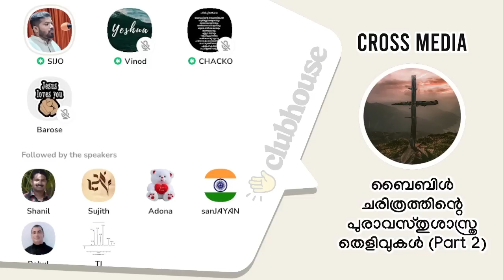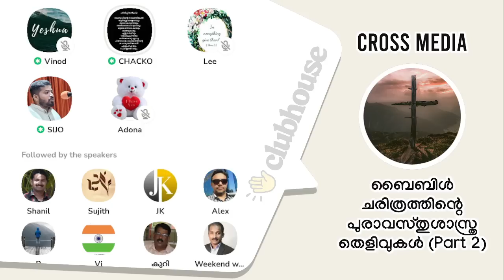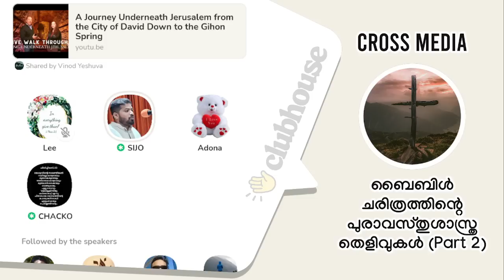(Part 2) ബൈബിൾ ചരിത്രത്തിന്റെ പുരാവസ്തുശാസ്ത്ര തെളിവുകൾ. Sijo Joseph | Lee Sister | Chacko Antony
(Part 2) ബൈബിൾ ചരിത്രത്തിന്റെ പുരാവസ്തുശാസ്ത്ര തെളിവുകൾ. Sijo Joseph | Lee Sister | Chacko Antony | Clubhouse Malayalam Discussion

► Chapters
0:00:00 ആമുഖം: വിനോദ്
0:03:28 വിഷയാവതരണം: സിജോ ജോസഫ്
0:31:34 ബൈബിൾ നിസ്തുല്യം: വിനോദ്
0:33:53 ചാക്കോ ആൻ്റണി
1:00:17 ലീ സിസ്റ്റർ
1:10:28 സിജോ ജോസഫ്
1:15:00 ഊർ പട്ടണം: അഡോണ സിസ്‌റ്റർ
1:15:28 സിജോ ജോസഫ്
1:17:10 ലീ സിസ്റ്റർ
1:19:07 സിജോ ജോസഫ്
1:27:40 ബാബേൽ ഗോപുരം: അഡോണ സിസ്‌റ്റർ
1:28:11 ലീ സിസ്റ്റർ
1:35:50 അഡോണ സിസ്‌റ്റർ
1:36:25 ലീ സിസ്റ്റർ
1:38:59 സിജോ ജോസഫ്
1:57:45 ഉപസംഹാരം